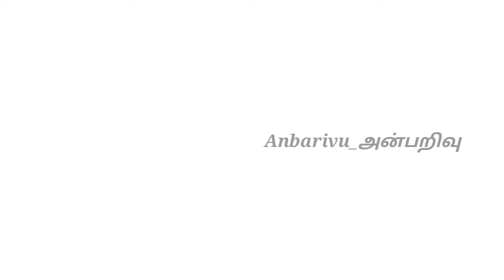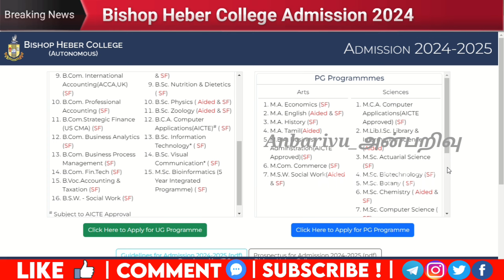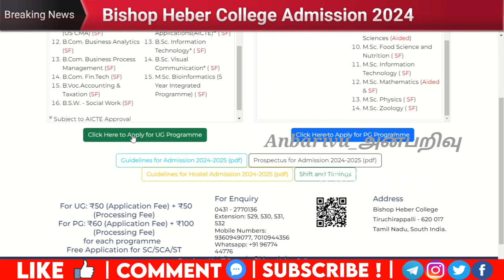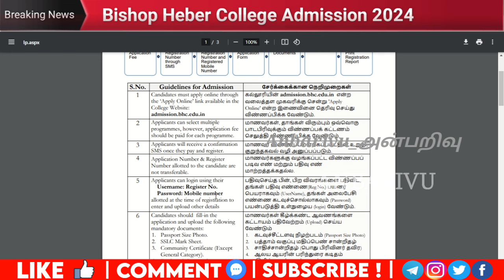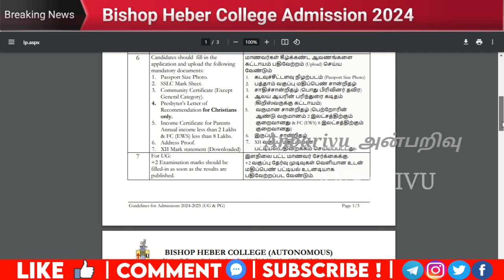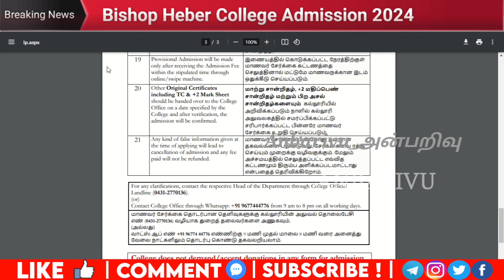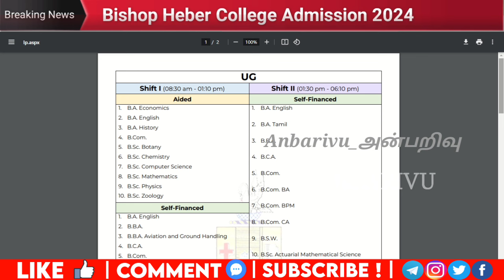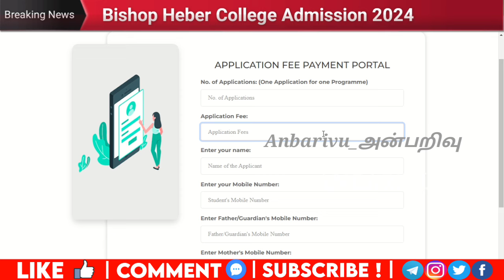Bishop Heber College Admission 2024 Online Application Open for UG and PG